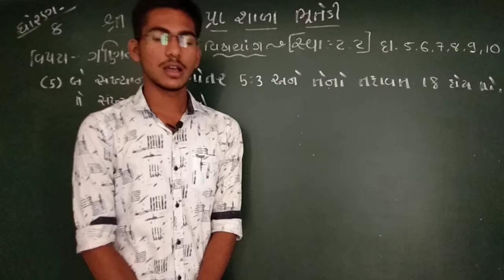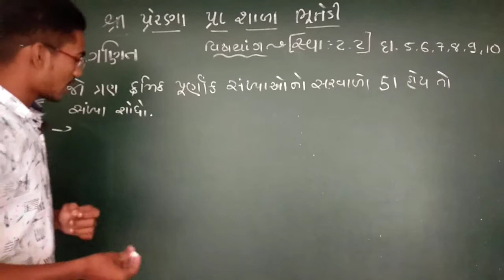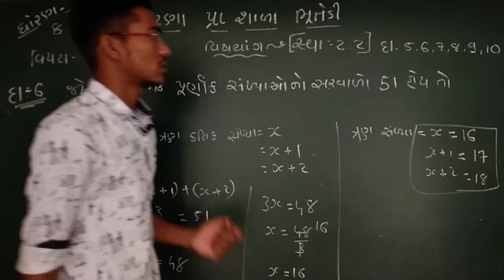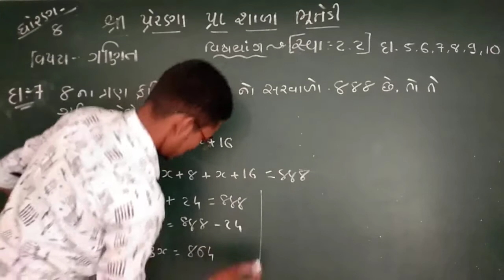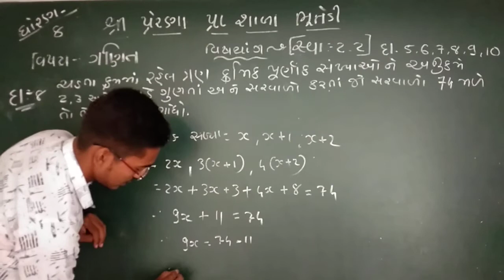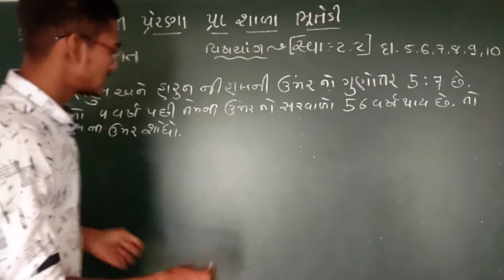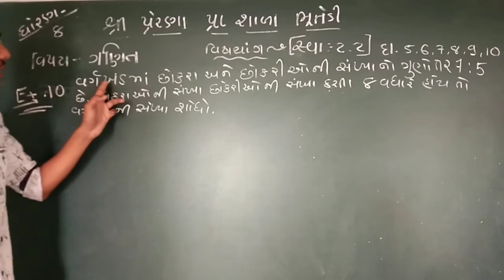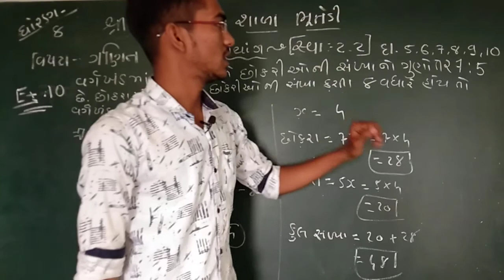ધોરણ 8 ગણિત. સ્વાધ્યાય 2.2. ( દા. 5,6,7,8,9,10)